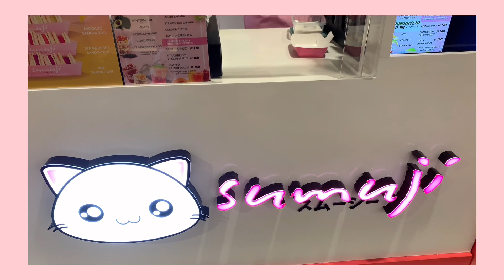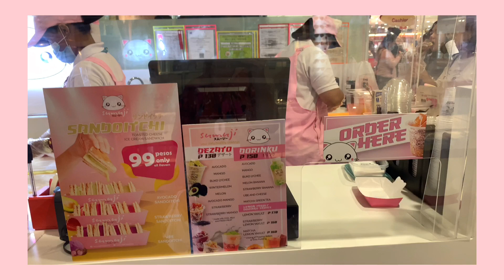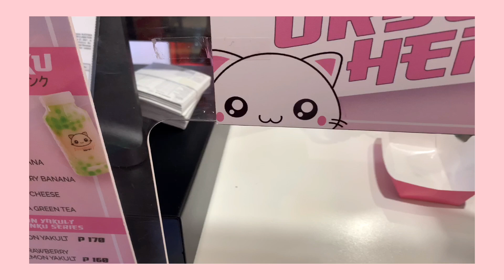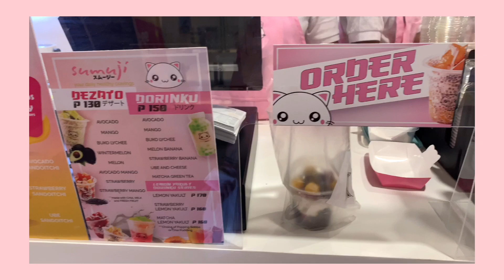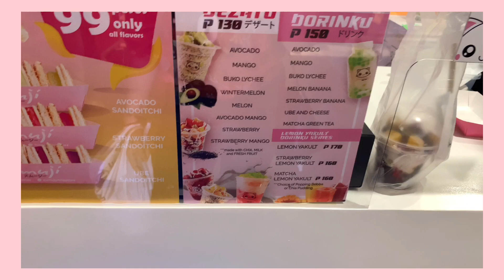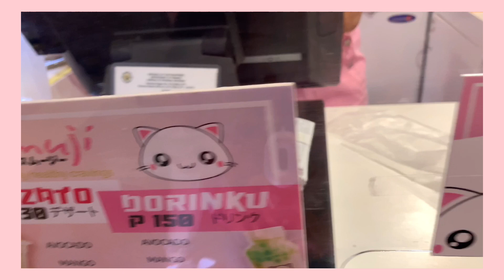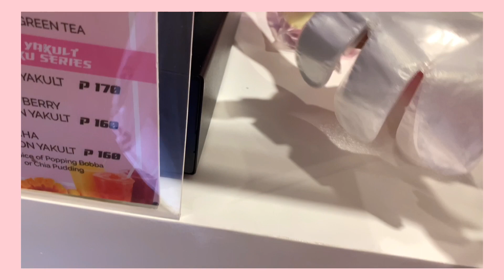SUMUJI JAPANESE SNACK INSPIRED